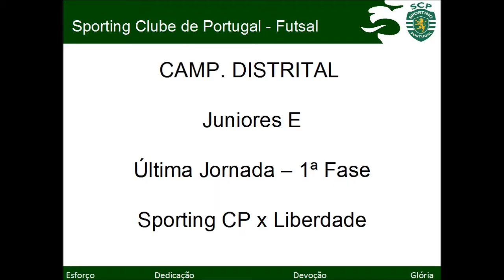16/17 - Golos 9ª Jornada - Camp. Distrital - Sporting CP 13 x 2 Liberdade - JUNIORES E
16/17 - Golos 9ª Jornada - Camp. Distrital - Sporting CP 13 x 2 Liberdade - JUNIORES E